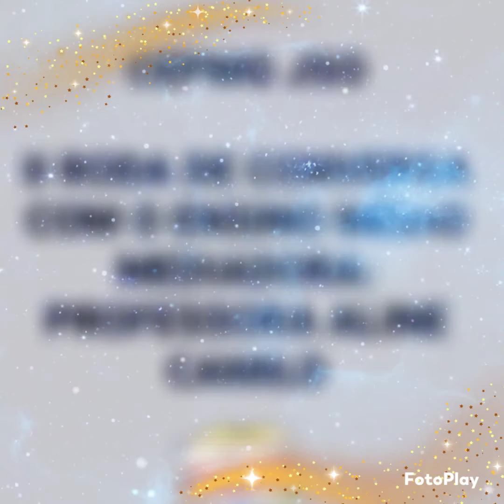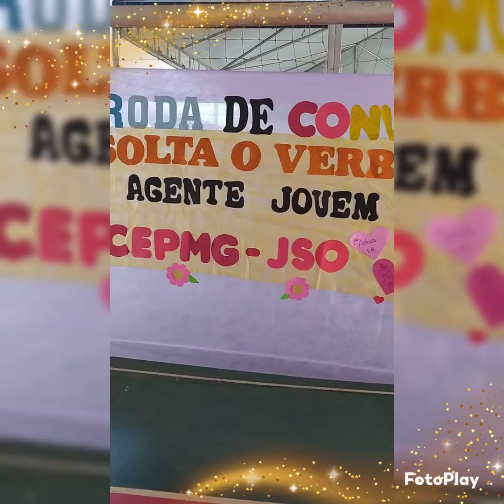II RODA DE CONVERSA DO ENSINO MÉDIO. MEDIADORA: PROFESSORA ALINE CAMILO